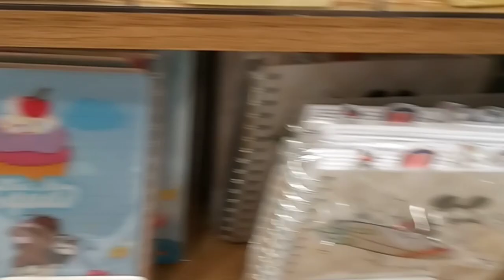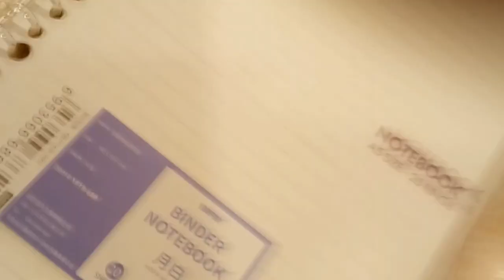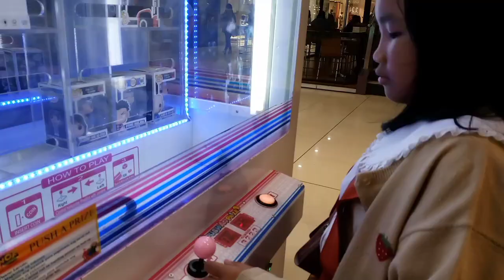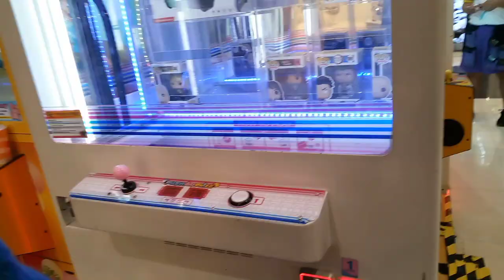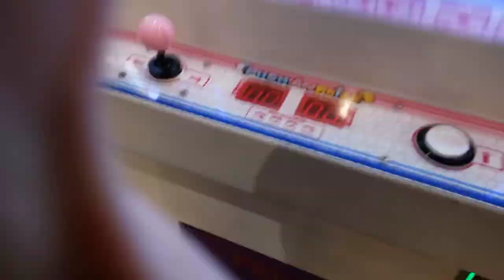vlog #1 buying notebook binder, mcdonalds and arcade 2023